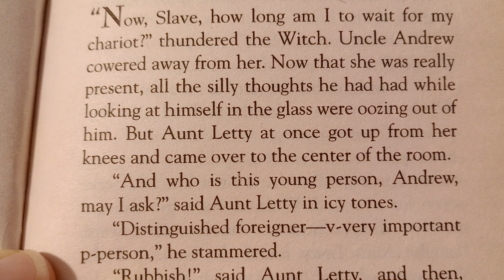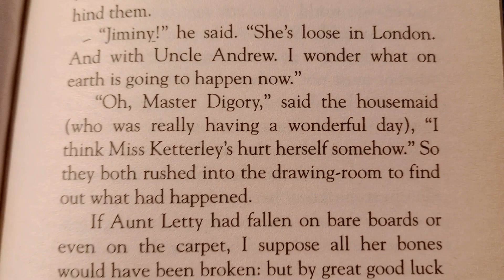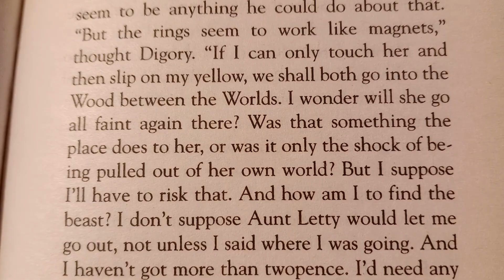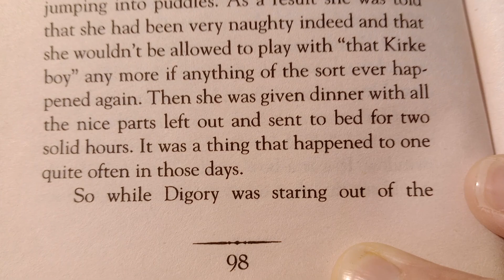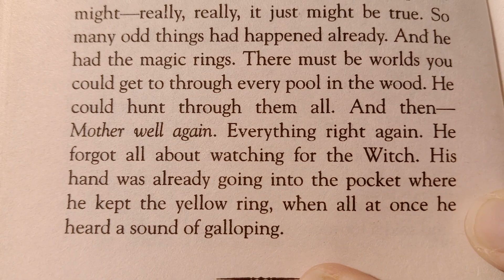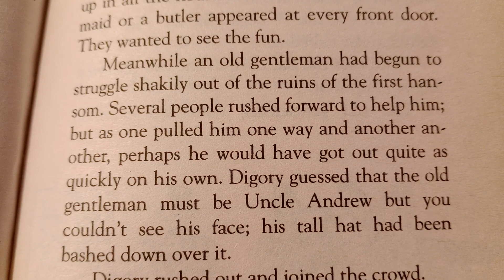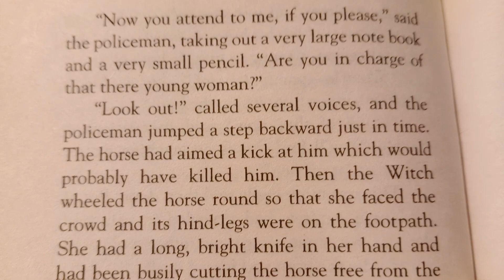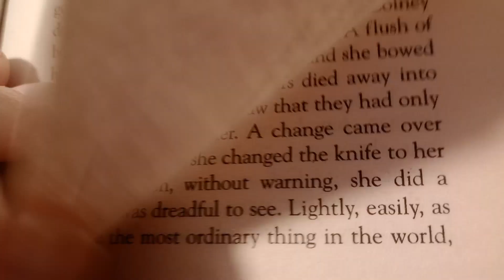The Chronicles of Narnia: The Magician's Nephew Chapter 7: What Happened at the Front Door 🧙🏻‍♂️💍🦁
Narnia... where Talking Beasts walk... where a witch waits... where a new world is about to be born.

On a daring quest to save a life, two friends are hurled into another world, where an evil sorceress seeks to enslave them.  But then the lion Aslan's song weaves itself into the fabric of a new land, a land that will be known as Narnia.  And in Narnia, all things are possible...